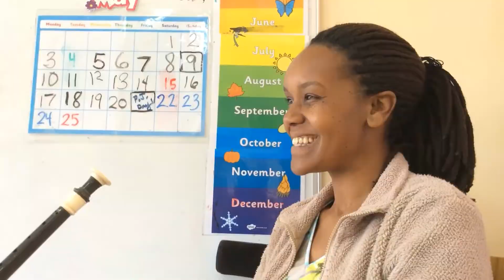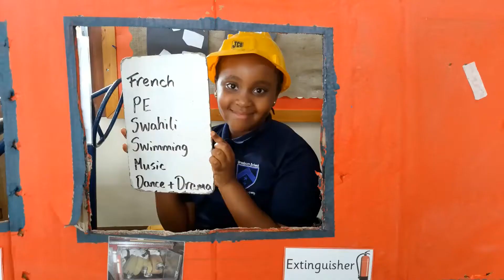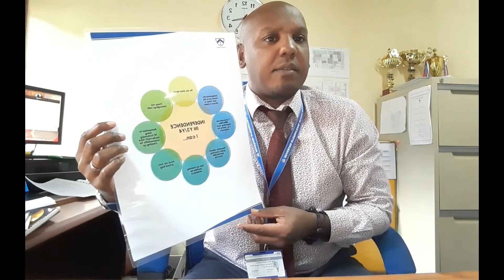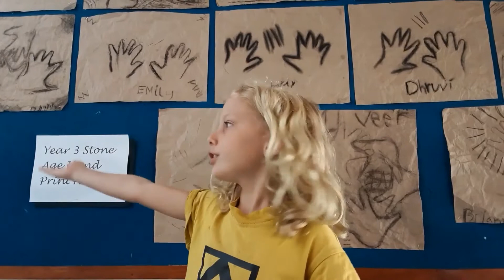Infant School to 'Big School' Transition Video